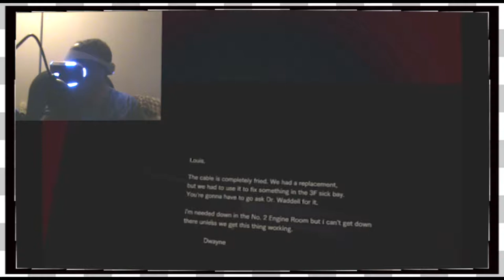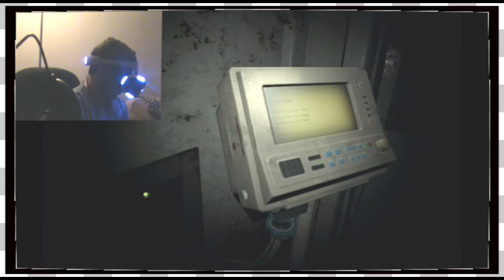Resident Evil 7 VR | Annabelle Adventure -EP14-